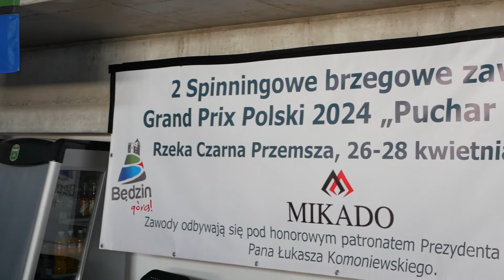2 spinningowe brzegowe zawody Grand Prix Polski 2024 „Puchar Mikado”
Zapraszamy do obejrzenia krótkiej relacji z Pucharu Mikado, który odbył się nad Czarną Przemszą – miłego oglądania 😊